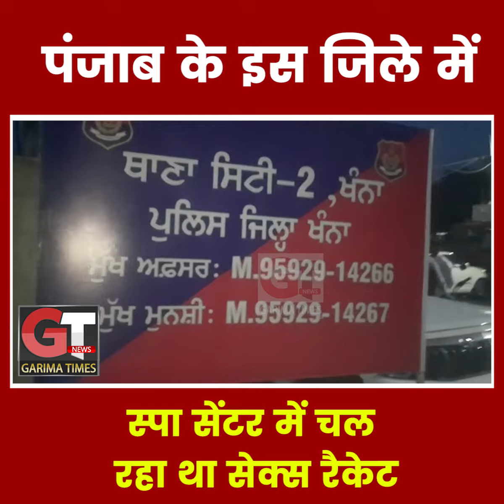पंजाब के इस जिले में स्पा सेंटर में चल रहा था सेक्स रैकेट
ਪੰਜਾਬ ਦੇ ਇਸ ਜ਼ਿਲੇ 'ਚ SPA CENTER 'ਚ ਚੱਲ ਰਿਹਾ ਸੀ SEX ਰੈਕੇਟ